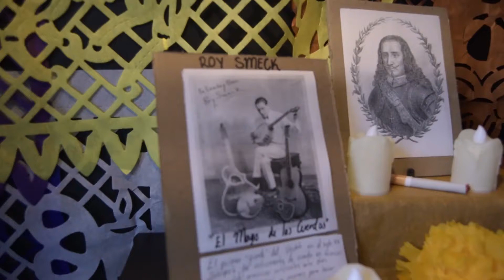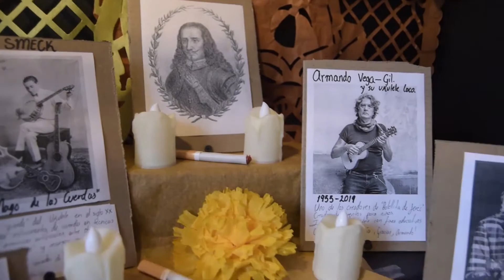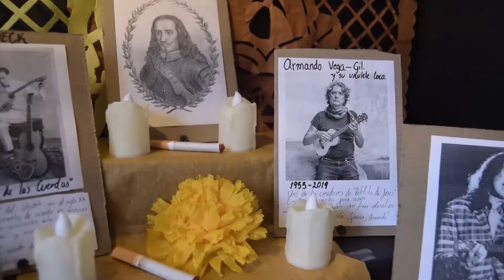Ukuleles, Catrinas, Catrinas en la lluvia, Una CARAVANA EN CDMX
¡Nuestra primera caravana de día de muertos!
¿Nos viste? ¡Hagamos otra en Diciembre!